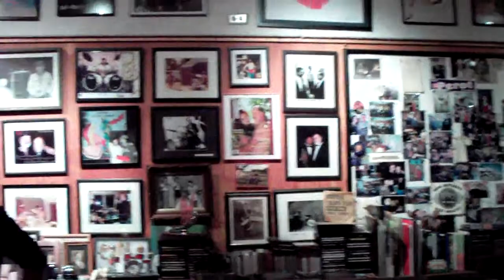club dave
David Hostetler jazz drummer and his group of merry men and women. We get together on Friday night @ CLUB DAVE'S and other special occasions. Greg Stonerock , the "ohioharpman" joins in. When Dave is not making his world famous wood sculptures he loves making music.ohioharpman.